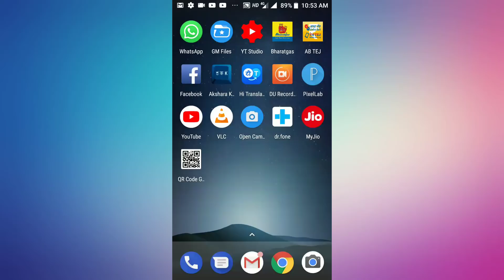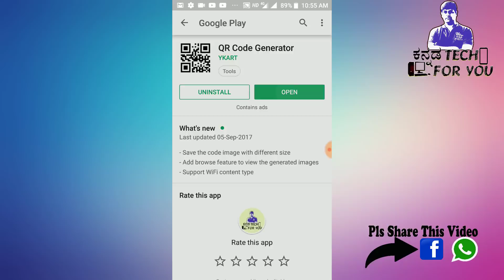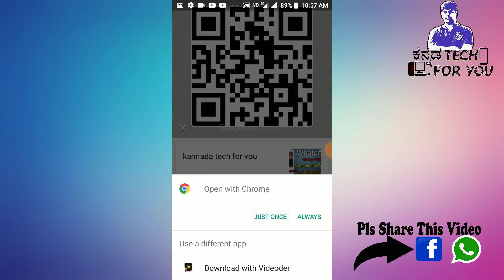ನಿಮ್ಮ ಮೊಬೈಲ್ ನಲ್ಲೇ ನಿಮ್ಮ ಸ್ವಂತ QR CODE ಮಾಡೋದು ಹೇಗೆ how to create qr code in android kannada